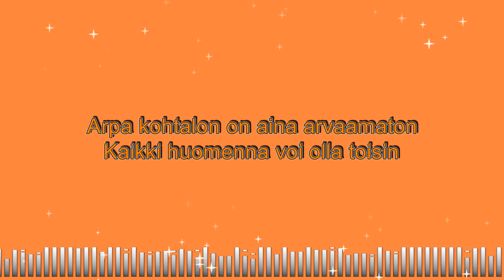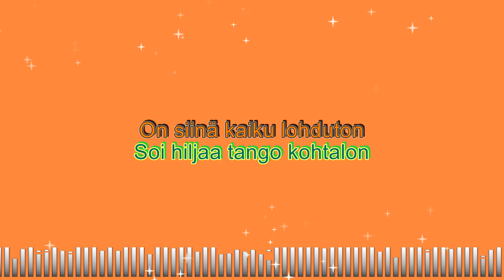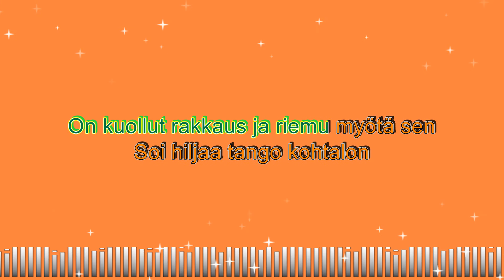Kohtalon Tango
Karaoke